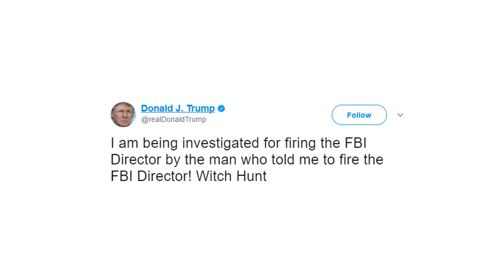On 5/11/17 Crazy Trump said he fired Comey - On 6/16/17 Tweets it was Rosenstein's fault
Trump needs a straight jacket.